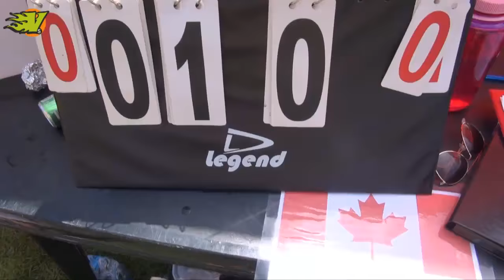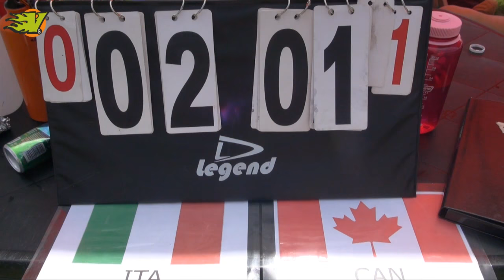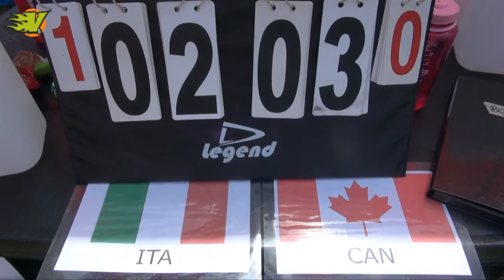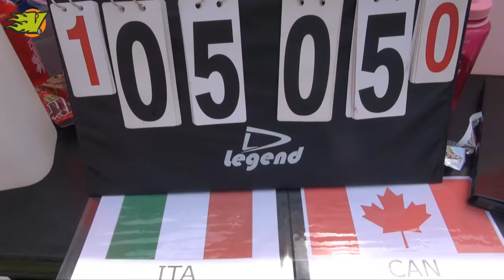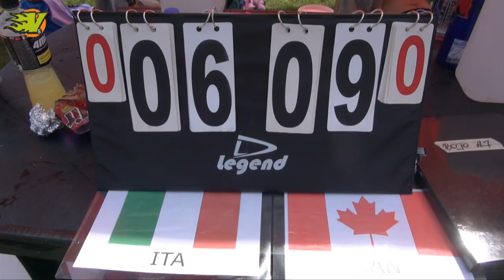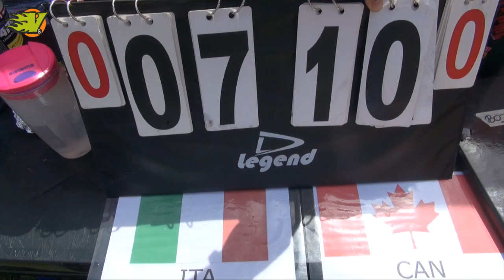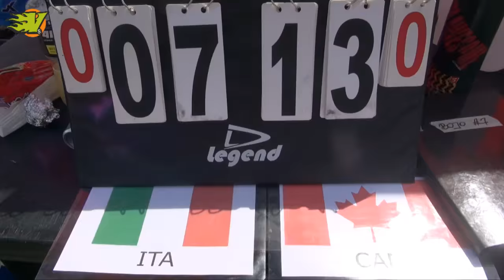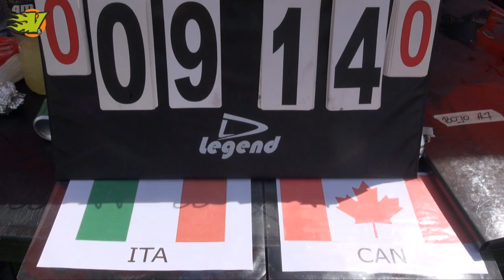WJUC 2016 - Italia vs Canada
Open division
WFDF 2016 World Junior Ultimate Championship
Wroclaw Poland